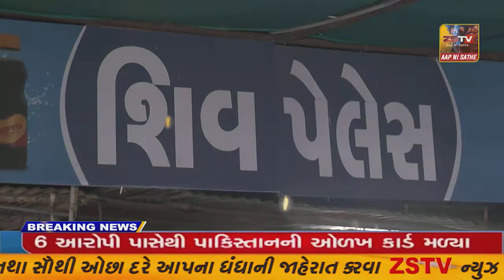કેશોદના નાની ઘંસારી ગામે શ્રીમદભાગવત સત્સંગ જ્ઞાનયજ્ઞ કાંતીકારી કુટુંબ કથાનો પ્રારંભ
કેશોદના નાની ઘંસારી ગામે શ્રીમદભાગવત સત્સંગ જ્ઞાનયજ્ઞ કાંતીકારી કુટુંબ કથાનો પ્રારંભ//zstv